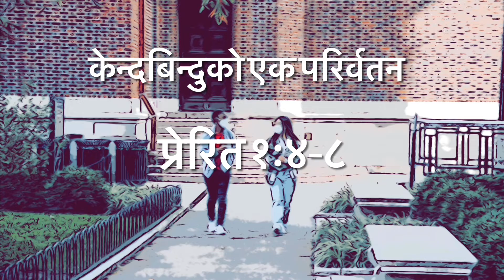केन्दबिन्दुको एक परिर्वतन || Daily devotion || by सुभास थापा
1. The Christian music video, the cover song.
2. Tutorial of Koha, Moodle, Memrise, Grammarly, desktop
3. Photography

I allow embedding to your website.माथिल्लो कोठा is the daily devotional magazine

1. The Christian music video, the cover song.
2. Tutorial of Koha, Moodle, Memrise, Grammarly, desktop
3. Photography